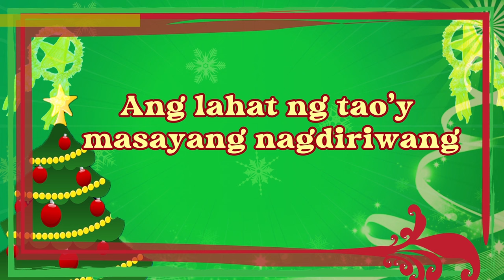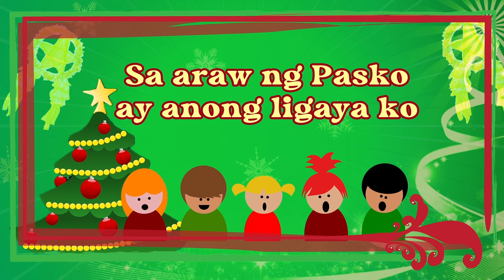TUWING PASKO - Cachupoy (Lyric Video) OPM, Christmas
Song Title:  Tuwing Pasko
Composer:  Vincent Tuazon delos Reyes
Recording Artist:  CACHUPOY

Lyrics:

Tuwing Pasko, tuwing Pasko
Ang Ninong at Ninang ko
Sa akin ay palaging maraming Aguinaldo
Ako ay nagmamano
Sa araw ng Pasko ay anong ligaya ko

Sa bisperas pa lamang nitong Kapaskuhan
Ang lahat ng tao’y masayang nagdiriwang
Pagkat yan ang araw Messias ay isinilang
Ang tumubos sa sala ng sangkatauhan

From the Christmas compilation album
MALIGAYANG PASKO AT MASAGANANG BAGONG TAON
Reissued by Alpha Records, 2000

Strean MALIGAYANG PASKO AT MASAGANANG BAGONG TAON full album on Spotify

Album Tracklist (Song Title/ Recording Artist)
01.  Pasko Ay Ipagdiwang - Mimi Baylon
02.  Simbang Gabi - Bagong Himig
03.  Biyaya Ng Pasko - Nora Aunor
04.  Mano Po Ninong - Tarzan & Baby Jane
05.  Ang Magandang Christmas Tree - Monette Garcia
06.  Paskong Dakila - Rhodora Silva and Darius Razon
07.  Namamasko (Sa May Bahay Ang Aming Bati) - Silahis Combo
08.  Merry Christmas Ang Bati - Eva Vivar
09.  Ang Pasko - Cachupoy
10.  Pasko Ng Ninong Ko (Kuripot Ang Ninong Ko) - Tarzan & Baby Jane
11.  Ang Ninong Ko - Itik-Itik and D' Big 3 Sullivans
12.  Tuwing Pasko - Cachupoy
13.  Nasaan Ka Ninong - Tarzan & Baby Jane
14.  Ang Dulot Ng Pasko - Malabon Brass Band